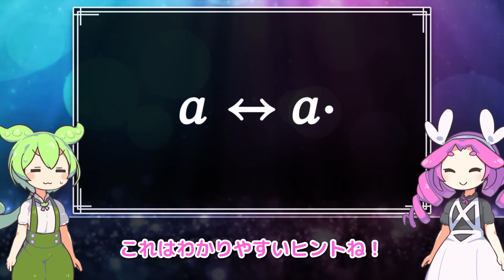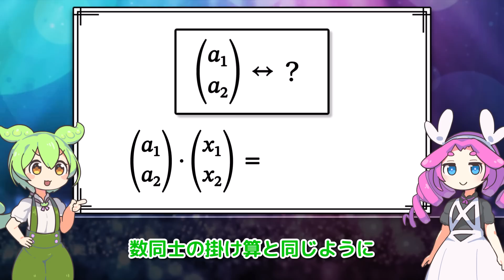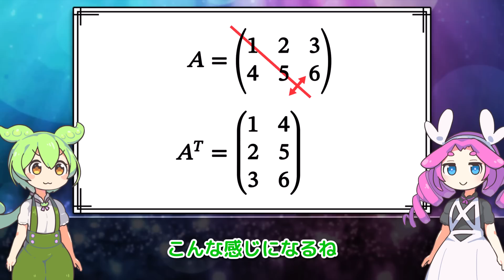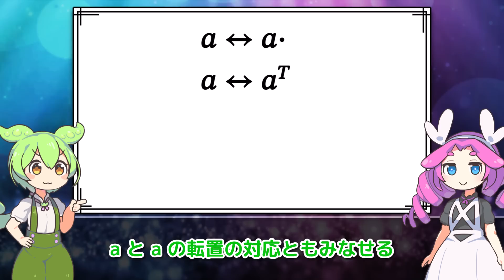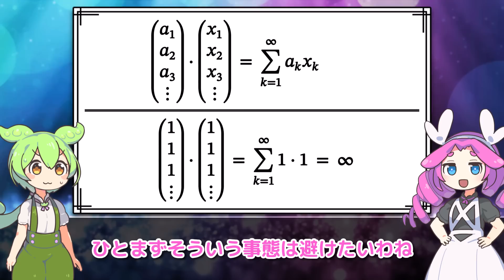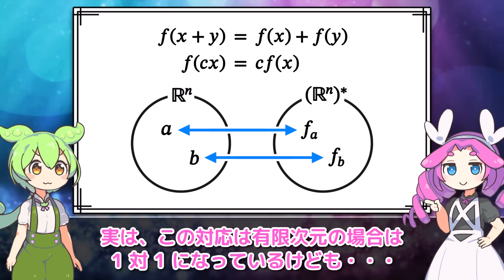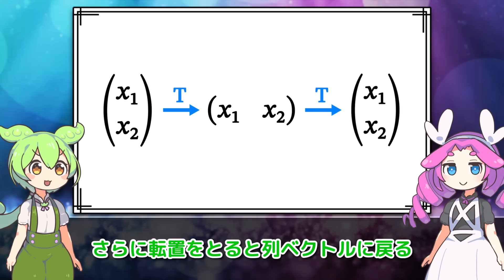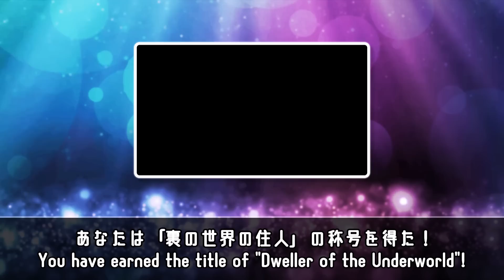【双対空間】数学における「裏」の空間とは？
代数的な双対空間の解説です。双対空間は一般のベクトル空間に対し定義されますが、ベクトル空間自体が抽象度の高い概念であるため、今回は実数の数ベクトルという最も基本的な例を中心に解説するアプローチをとりました。双対空間に興味をもった方は、ぜひベクトル空間とその双対空間について調べてみてくださいね。

【BGM】
Strange Forest
Caravan

効果音ラボ
pixabay